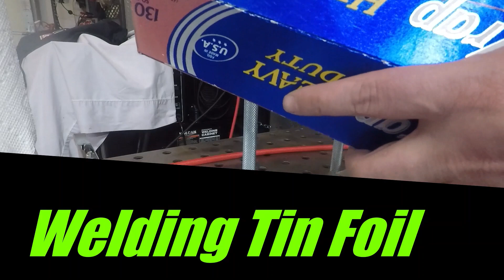How to Weld Aluminum Foil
Good afternoon/morning/evening whenever it is!

In today's video I'm screwing around in the shop a little and thought I'd have some fun trying to weld aluminum foil!
In this video I successfully weld foil with AC current and DC current. Both work and in the end I made a foil pouch that can mostly hold water!

Full writeup on how to weld foil can be found on my Instructables

Tools and Equipment used:
Tig welder
Razor blade
Clamping device
Welding helmet
Welding gloves
Long sleeves
Pants - I felt this was an important safety concern in our new era of Zoom meetings! 😁

Chapters if you want to skip around:
0:00 Introduction
0:01 Welding Tin Foil
1:19 AC weld, approx. 25 amps
1:22 Realtime, not sped up
2:09 AC worked, lets try DC?!
2:35 Welder settings, 25 amps DC
2:53 I wanted more of the foil to stickout
3:04 I'm having trouble getting the arc to start, please stand by
3:11 OK, go time! Clip is in real time now.
4:26 Welding Aluminum Foil, Take 3!
4:42 Slightly different setup since this edge is longer.
5:31 It worked! Lets test it.
6:09 Will it hold water?!
6:49 OK, time for the pull test!